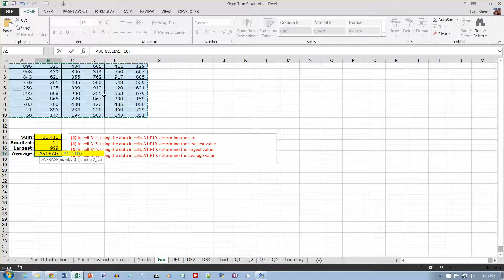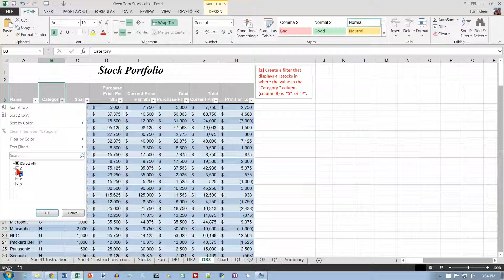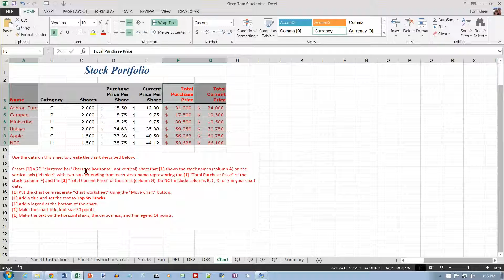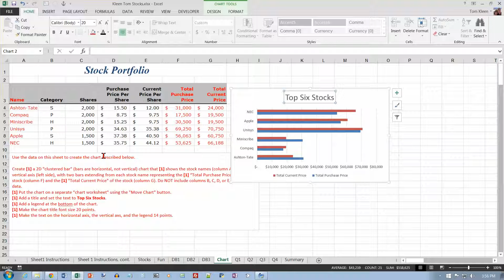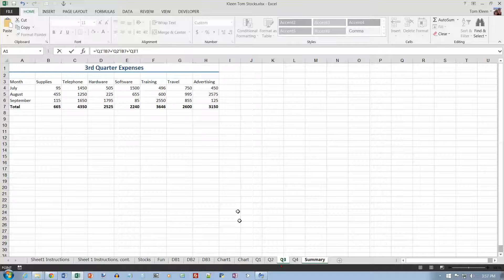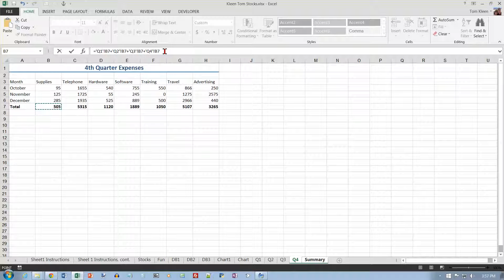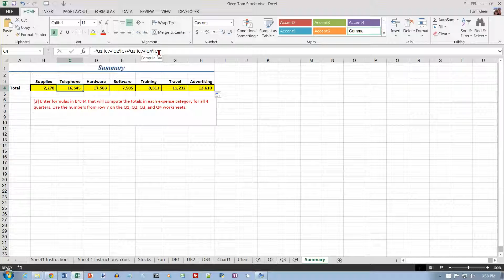Excel 2013 Practice Test for WIT, Part 2